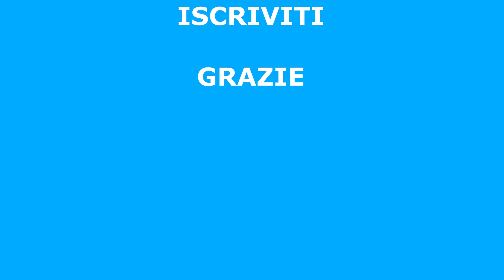SALERNITANA NAPOLI 0-2 | HIGHLIGTHS DI CARMINE MARTINO SU RADIO KISS KISS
Il Napoli consolida la vetta della classifica!